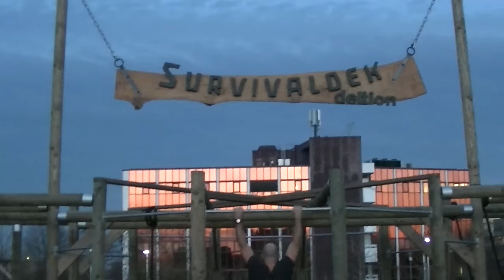Thor Survivaldek Deltion Promo